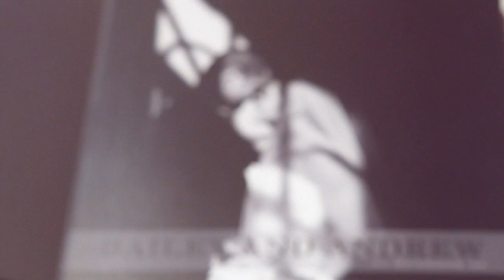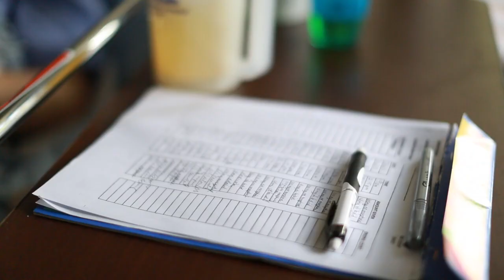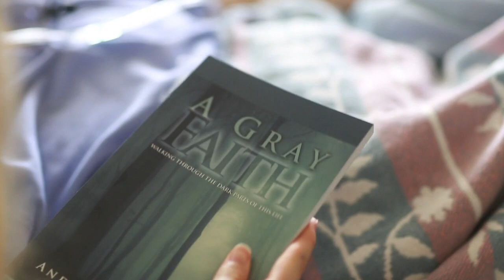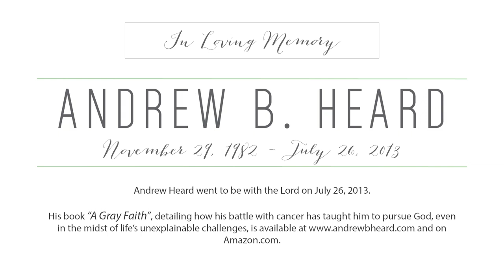A Gray Faith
When father and husband Andrew learned his second battle with cancer would be terminal, he didn’t shrink back from sharing his incredible faith in life’s gray areas through his blog and book-writing. As we captured Andrew’s final days with his family at home, we saw just how certainly Andrew’s message and story would live on through his wife Bailey and daughter Ellie.

Photography by Fotocrew member Taylor Lord
Film by Fotocrew member Claire Huntsberger